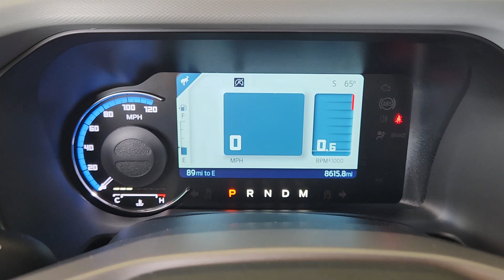2023 Ford Bronco McGregor, Waco, College Station, Austin, Kileen TX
Pre-Owned 2023 Ford Bronco  available at Jim Turner Chevrolet located in 1015 E MCGREGOR DR, MC GREGOR, TX, 76657. Servicing the McGregor, Waco, College Station, Austin, Kileen area.
Please mention the stock DD325A when you contact the dealership for this vehicle.

Hop into the  2023  Ford Bronco.  Answer the call to adventure in modern style and daily-driver comfort in this rugged Bronco. Master of the trail, it also offers a spacious, passenger-friendly cabin, pleasing road manners, and desirable infotainment features all wrapped in attention-getting good looks. These are just some of the great options this vehicle comes with: Keyless Entry, Satellite Radio, Heated Mirrors, Back-Up Camera, Alarm, Electronic Stability Control, Steering Wheel Audio Controls, Traction Control, Intermittent Wipers, Passenger Vanity Mirror. Feel the pull of the trail in this can-do Bronco. Treat yourself to a test drive today. Our staff will toss you the keys and give you an outstanding customer experience.